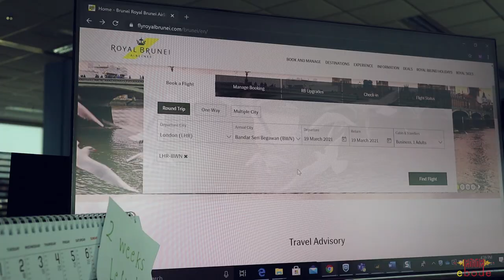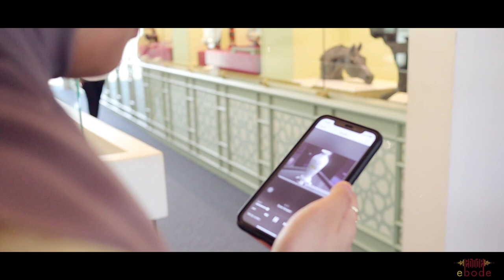Brunei Tours - Royal Regalia Showcase